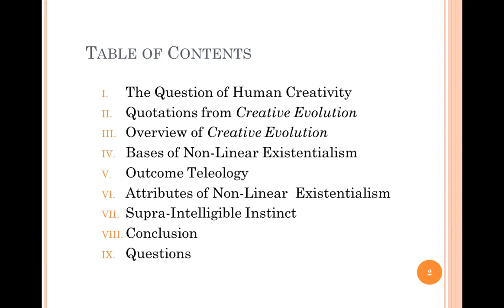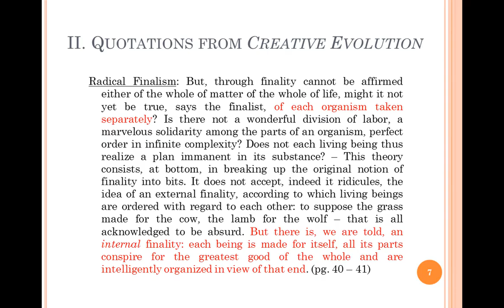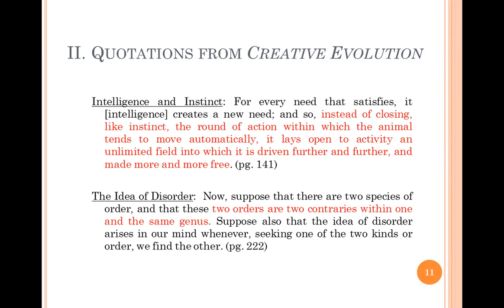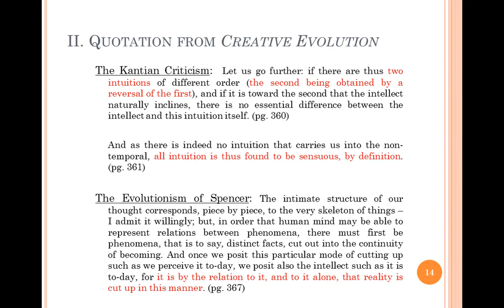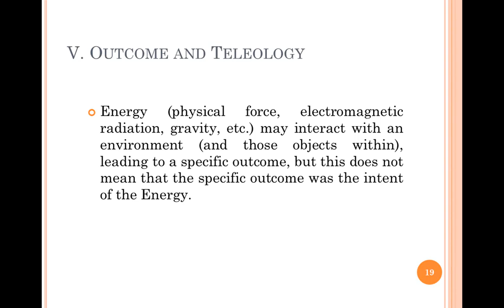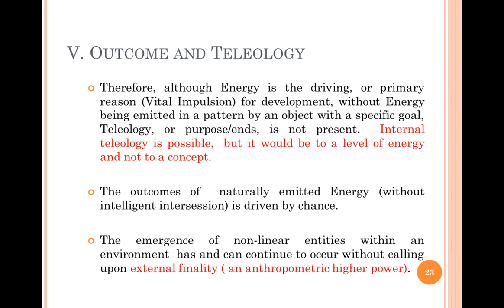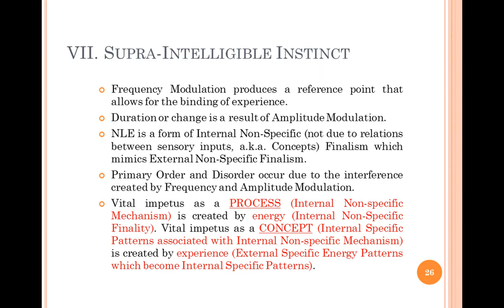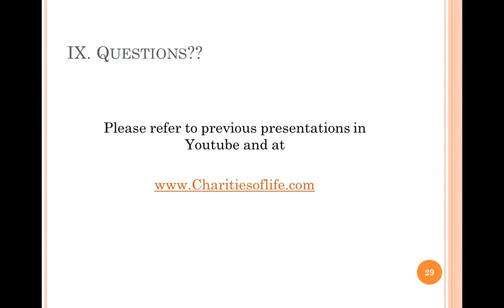Non-Linear Existentialism: Similarities with Bergson's Creative Evolution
The goal of this presentation is to show the similarities between the concepts offered in Henri Bergson's book, Creative Evolution and the central themes  of Non-Linear Existentialism.  In both works, creativity is a key feature, as well as, the concepts of Order and Disorder, Instinct and Intelligence and Evolution.  While there are many similarities, and Creative Evolution argues for non-specific Finalism in the form of a Vital Impulsion (Energy), because this work does not seem to appreciate the need for non-linearity to create disorder within the higher regions of the nervous system, Bergson's work does not necessary reach the same conclusions.  Nevertheless, Creative Evolution makes many telling arguments.